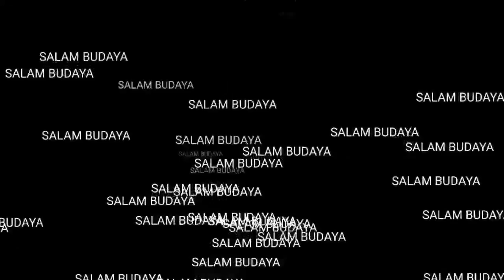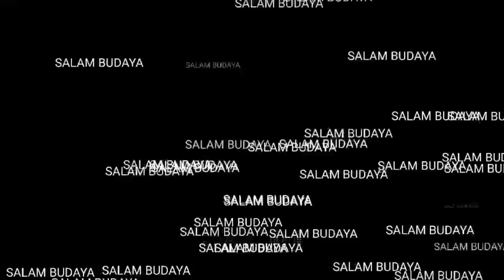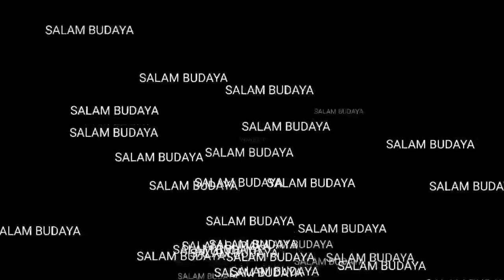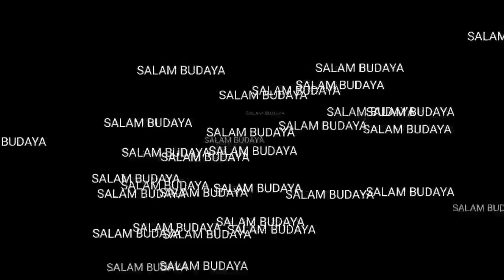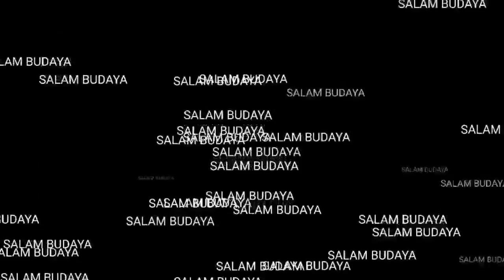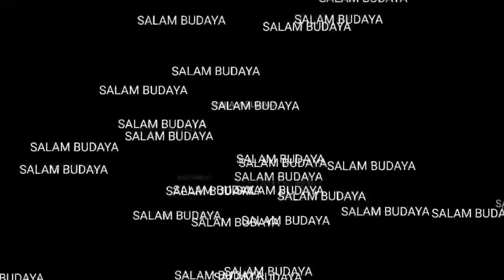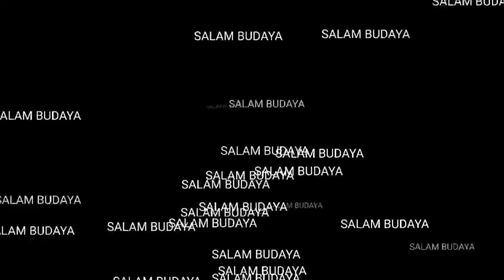BAGONG LUCU KI SENO NUGROHO METU SORE,,GAWE NGAKAK WONG SAK NDONYO